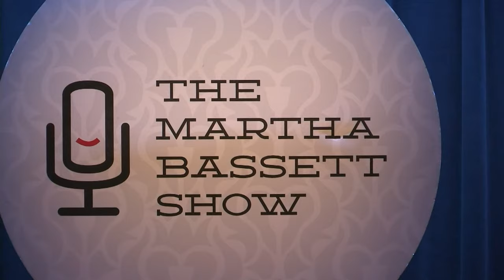9/5/23 | Choro Das Três • Wyatt Easterling • Couldn't Be Happiers – Live at the Reeves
A live performance of the Martha Bassett Show from the Reeves Theater in Elkin, North Carolina

Martha Bassett (0:00)
Wyatt Easterling (7:20)
Couldn't Be Happiers (20:20)
Martha Bassett (35:20)
Choro das 3 (44:15)
Couldn't Be Happiers (1:02:00)
Choro das 3 w/ Martha (1:10:20)
Choro das 3 (1:14:44)
Wyatt Easterling (1:32:10)
Finale (1:54:26)

The Band:
Sarah Howell-Miller - keys, percussion
Russell Kelly - guitar
Rex McGee - fiddle & banjo
DaShawn Hickman - pedal steel
George Sluppick - drums
Pat Lawrence - bass

Audio:
Jeff Irving - house
James Brickey - broadcast
Brady Reed - monitor

Photography:
Sam Schumacher

Nick Bassett
Danny Kerr
Erik Dahlager

Technical:
Bevin Dyer - stage manager
Miranda Kerr - merch